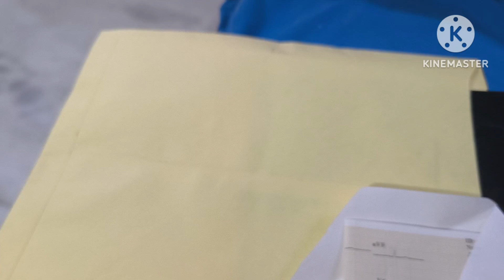Hospital Kyun jana pada halaat yesha